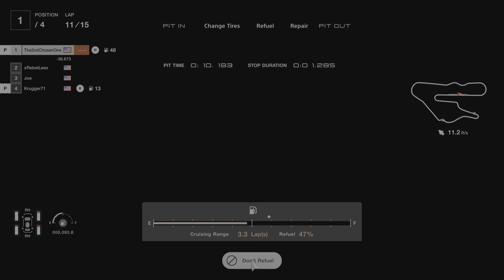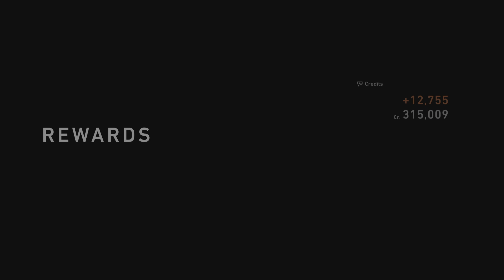Friendly Gr.3 racing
Looking for more weekly racers